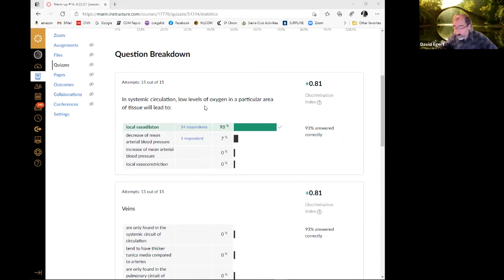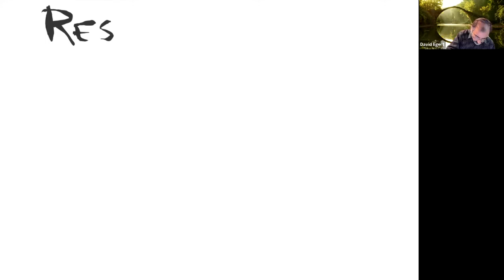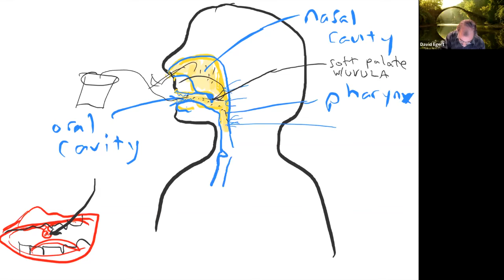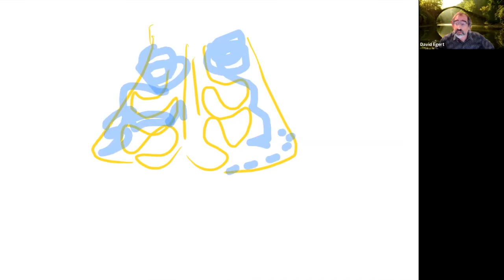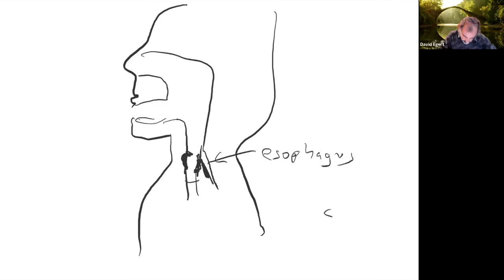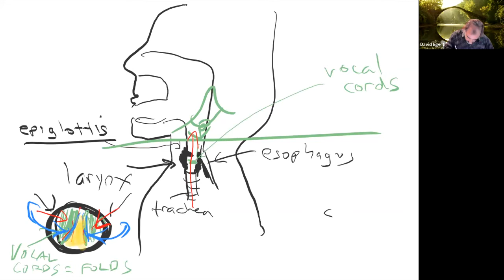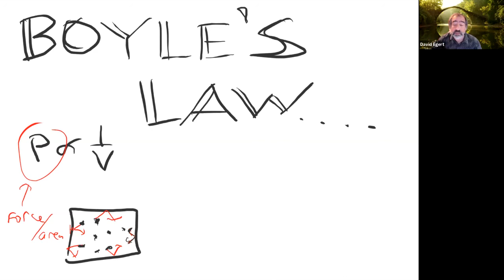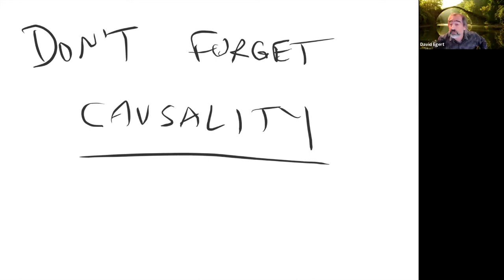Human Physiology Lecture (Part 1) - 22 April 2021 - Introduce Respiratory System